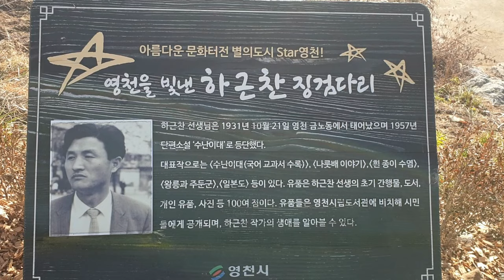영천삼각선 주변 풍경 감상하세요, 永川三角線 , Yeongcheon Triangular Junction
영천삼각선은 대구선과 중앙선을 연결하는 중앙선의 지선철도로 중앙선 북영천역에서 분기하여 금호역 이전에서 대구선과 합류한다.
이 선로가 개통되기 전까지는 영천역까지 가서 전차대로 열차를 돌리는 번거로운 작업을 해야 했으나 그 불편을 줄이기 위해서 이 삼각선이 개통된 것이다.

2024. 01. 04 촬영